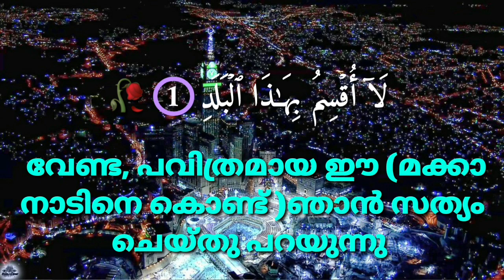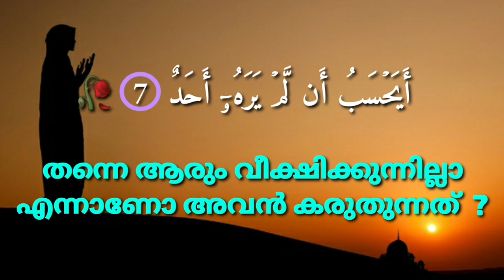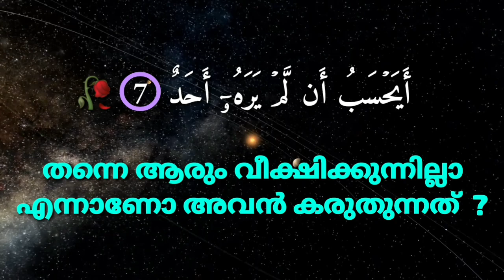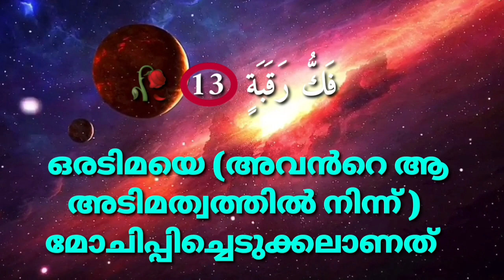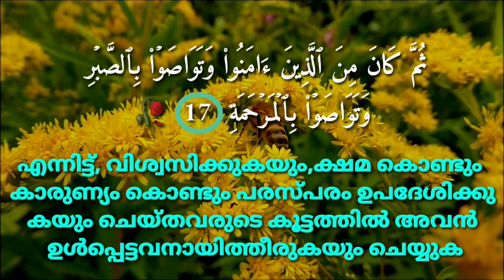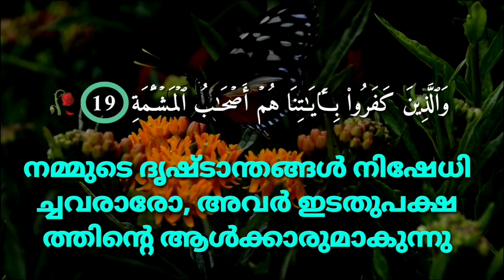വിജയ, പരാജിതർ ആരാണെന്ന് നമുക്കിവിടെ മനസ്സിലാകും! | Surah Al-Balad full | അൽ ബലദ് | Abdul Kareem C A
Suratul Balad |
Suratul Balad Malayalam translation |
Surah Al Balad Malayalam translation |
Suratul Balad full version |
Suratul Balad Malayalam translation full version |
suratul Balad Malayalam meaning |
Al Balad |
sooratul Balad |
Quran Chapter no: 90 |
Quran Adhyayam no.90 |
Holly Quran Chapter No 90 |
Quran Malayalam |
Holly Quran Malayalam |
Surathul Balad Malayalam |
Quran motivation Malayalam |
Quran prayers |
Suratul Balad beautiful recitation |
Suratul Balad beautiful recitat |
Surat al Balad Malayalam |
Malayalam suratul Balad |
Malayalam surat Al Balad |
Quran Album |
Quran Malayalam study |
Quran padanam Malayalam |
Quran Album Malayalam |
Quran playlist Malayalam |
Quran Lalida saram |
Quran Lalida saram Malayalam |
Quran padanam |
Malayalam Quran study |
Malayalam Quran study |
Quran Lyrics |
Quran Malayalam
Malayalam Quran
Suratul Balad
Al Balad
Motivation classes
Islamic motivation
Quran motivation
سورة البلد
البلد
القرآن الكريم
القرآن المجيد
القرآن  العظيم
سورة البلد كاملا
سورة البلد مكمل
آيات من سورة البلد مع الكتابة الجميلة
Abdul Kareem C A Manjaly
Abdulla Abdul Kareem Manjaly
Manjaly
മാഞ്ഞാലി
സൂറത്തുൽ ബലദ് |
സൂറതുൽ ബലദ് |
സൂറത്തുൽ ബലദ് മലയാളം
സൂറ അൽ ബലദ്  മലയാളം
ഖുർആൻ ലളിത സാരം മലയാളം
ഖുർആൻ പഠനം
ഖുർആൻ അൽ ബലദ് മലയാളം
സൂറത്തുൽ ബലദ് അർത്ഥ സഹിതം
ആരാണ് പരലോക ജീവിതത്തിൽ വിജയ പരാജിതർ  ?
അല്ലാഹു നമ്മളെ എല്ലാവരേയും അനുഗ്രഹിക്കട്ടേ, ആമീൻ 🤲